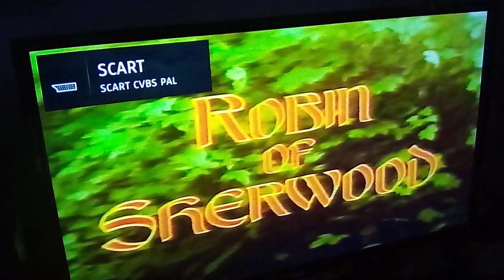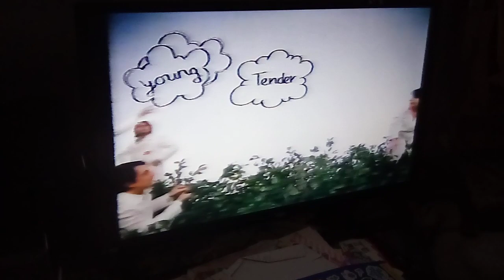Robin of sherwood ad break from 1984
Adverts during an episode of robin of sherwood, includes a rare rice krispies advert with Chris tarrant!